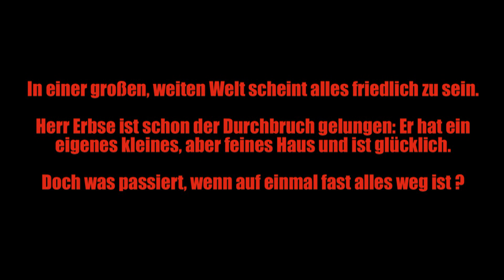Geburtstagsspecial: Ein Aus heißt nicht direkt vorbei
So, ihr fragt euch jetzt sicherlich, was das jetzt mit den regelmäßigen Videos zu tun hat, oder? Der Grund bzw. Anlass ist, dass Nico und ich heute, am 30.1, Geburtstag haben. Wir dachten uns, euch da eine Freude zu bereiten.
Ich wünsche euch viel Spaß beim Gucken ;)